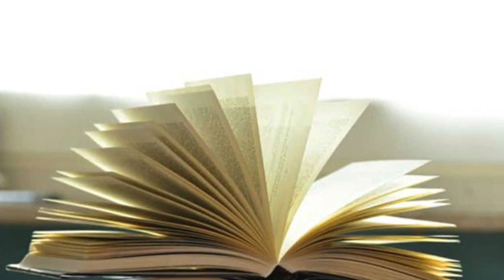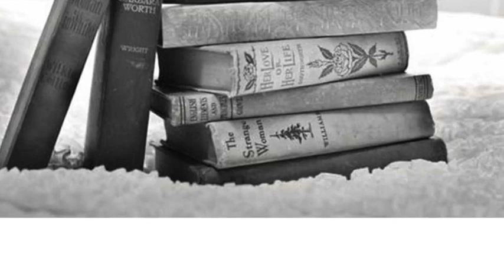Niruddesh by Premendra Mitra I প্রেমেন্দ্র মিত্রের নিরুদ্দেশ I best bengali story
আজ কের গল্প :- নিরুদ্দেশ
রচনায় :- প্রেমেন্দ্র মিত্র

আমাদের গল্পটি শোনার জন্য আপনাকে অনেক ধন্যবাদ।
গল্পটি ভালো লাগলে Like ও share করবেন।

In Our Daily Busy Schedule; We Might Not Able To Get Chance To Read Famous And Essential Story Novels. In Order To Address The Problem, STORIES IN SHORT Trying To Present All Those Lengthy And Famous Books By Way Of Short Video.
 প্রেমেন্দ্র মিত্র একজন যুগান্তকারী লেখক।  প্রেমেন্দ্র মিত্র জন্ম গ্রহণ করেছিলেন ১৯০৪ সালে কাশি তে।  প্রেমেন্দ্র মিত্র প্রথম বাংলা লেখক যিনি কল্প বিজ্ঞানে মনোনিবেশ করেন। আজ তার লেখা ছোট গল্প নিরুদ্দেশ আমরা আপনাদের কাছে নিয়ে এসেছি।

This short stories is about missing advertisement. The day was very bad.if Somesh didn't come ,i don't know what i will do.But Somesh was also very quite. for breaking the stillness i show him the missing advertisement on news paper. I also share my own opinion about missing advertisement. normally son went to watch a movie and came late home.father scold him for his late coming and told the son to leave the home. son leave the home with temper. on the other side mother became sad and she could not stop crying. next day father go to newspaper office for giving a missing advertisement on paper. But before the news goes out son came back to home.

But Somesh said a tragic story of such a missing advertisement.